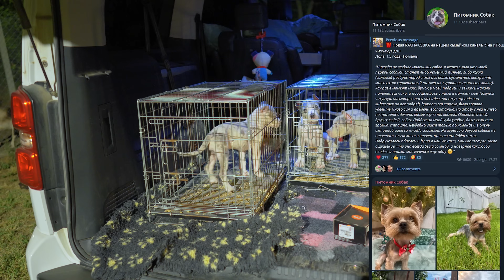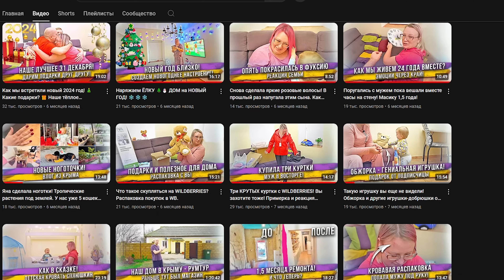Кавалеров у нас в питомнике больше не будет! Привезли новых детей Кинга (булли XL)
Мы решили отдать на совладение всех наших собак пород породы Кавалер Кинг Чарльз Спаниель. Какие причины и почему - ответ в этом видео!

Отвозим Леди, Ириску и Чили нашему совладельцу в Краснодар и от неё же собираем 4-ех новый щенков от Кинга! У нашего совладельца живут несколько наших собак породы Американский Булли, в том числе и Дива от которой родились эти щенки.